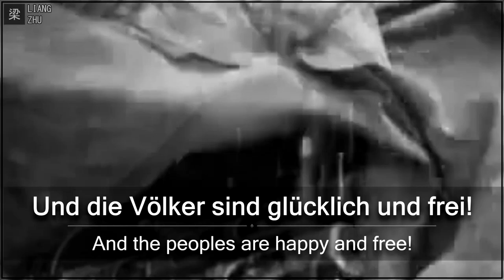Alle Waffen Gegen Hitler - Ernst Busch【⭐ LYRICS GER/ENG】 [German Communist Song]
German title: Alle Waffen Gegen Hitler
English translated title: All weapons against Hitler
Lyricist: Erich Weinert
Composer: Matvei Blanter
Signger: Ernst Busch
Played by:  Orchester des Tanzensembles der DDR, Rolf Lukowsky
Year: 1941

The film clip shows Fiete Jansen parachuting down at the front with his mission to change the German soldiers' minds and turn their weapons against Hitler.
In the scene he says several times "All weapons against Hitler"
The song calls on all Germans, including the soldiers, to turn against Hitler. But it is not anti-German.

Movie extracts: Ernst Thälmann - Führer seiner Klasse